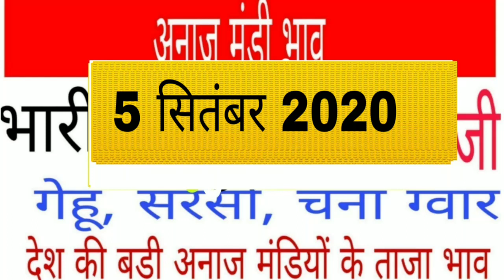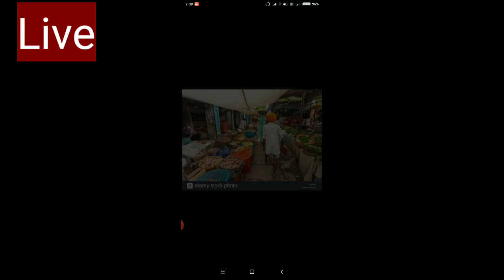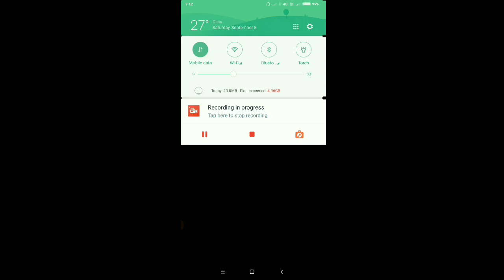5 सितंबर 2020 अनाज मंडी के ताजा भाव ग्वार चना सरसों गेहूं जौ जीरा सोयाबीन के भाव में भारी तेजी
about video:
1121 सुगंधा, सरस्वती,नरमा, कपास, मूंग,मोठ, ग्वार, बाजरा,